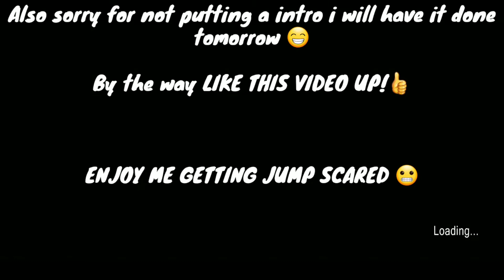Granny Chapter Two - Boat Escape On Easy!